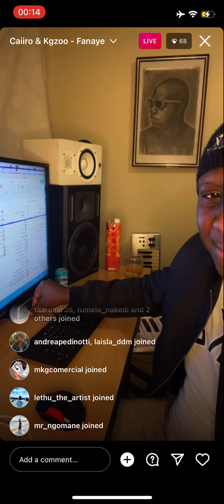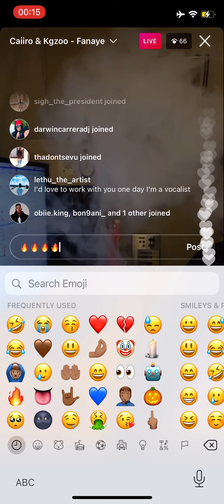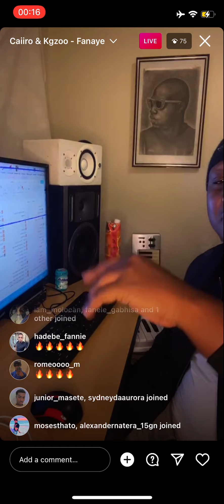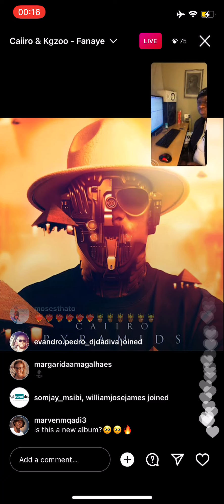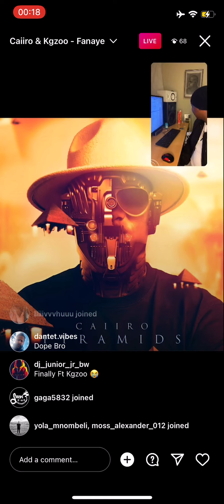Caiiro Ft Kgzoo (Pyramids Album Loading)